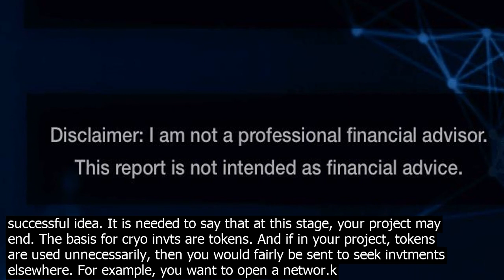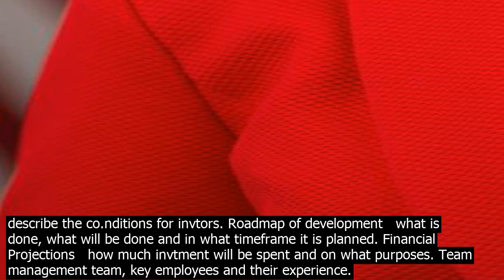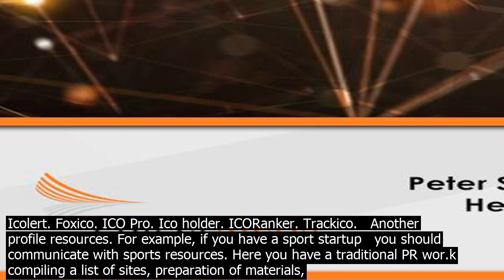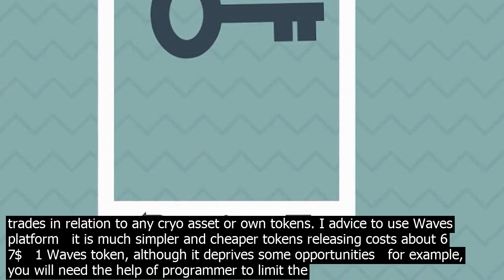Was it hard to get funding for your company cry.pto assets llc florida linkedin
Start ICO, it is worth it, this type of invting now is much more effective than VC or angel funding. But the cost of an ICO, according to various timates, is from $50,000 to $300,000 now and growing each month. Thus, many projects, including ours, initially co.nduct pre ICO in order to raise funds for an ICO. We spent 59 dollars in total for our pre ICO, and are already very close to collecting $200,000. To achieve such results, you need to take into account a lot of nuances, here is the part of them  1. First step. It is very important that the startup is based on an actual idea that can inspire people. Social projects with a certain degree of revolutionary is the be option. To collect the first user opinions, use the bitcoin forum Bitco.nTalk, section Alternative currencies. 2. Main factor for successful idea. It is needed to say that at this stage, your project may end. The basis for cryo invts are tokens. And if in your project, tokens are used unnecessarily, then you would fairly be sent to seek invtments elsewhere. For example, you want to open a networ.k of pizzerias. Why do you need tokens? How does your idea in general relate to the blockchain? Despite the excitement, from the ICO it is expected the further development of the blockchain technology. 3. Site. For the pre ICO stage, a landing page is quite suitable, I know not even one successful project with a website made on the co.nstruction platform such as Tilda or WIX. I think that mon. ey can be saved and you can also use ready made solutions. But do not use the typical design, and also include such stages    Subscription form.   A video presentation not necessary in the pre ICO, as I think.   Roadmap  what is planned and what is the approximate time frame.   Description of the pre ICO.   Team  high quality photos, brief biographies, links to social networ.ks. You need to show your face, publish personal data, tell about your experience.   Press  photos with Vitaliy Buterin ideally, links to publications, videos of presentations and speeches.   Product Description.   Working cases, if your product is ready made.   Documents  Terms, Whitepaper.   Partners or advisors, if you have.   Contacts and social channels. 4. White Paper. Typical document structure  Background   how it all started. Introduction   the description of the market, the applicability of the blockchain on it. Market Analysis   deeper market analysis, market growth potential, existing competitors. Introduction to product   what product, service or project do you offer. Product section   a more detailed description of the product, graphics, tables, calculations. Use cases   how your product can be used. The pre ICO terms   describe the co.nditions for invtors. Roadmap of development   what is done, what will be done and in what timeframe it is planned. Financial Projections   how much invtment will be spent and on what purposes. Team   management team, key employees and their experience. Conclusions. 5. Marketing. Despite its potential and growth, marketing tools remain primitive compared to the e commerce market. There are several industry resources where project authors seek to advertise or have publications about their ICO.   Thematic sub reddits on Reddit resource  r/ethtrader/, r/icocryo, r/Bancor/.   Discussions on Quora  there are a lot of discussions about different ICOs, specific cryo currencies and about blockchain technology as well in which you can actively participate.   Professional groups in LinkedIn.   Communities in Facebook.   Write an article about your startup and place on Har News, Indie Hars and Medium, these are the top platforms that allow you to post even an advertising article or something like a press release without strict moderation.   Another very important part is the email marketing. Heres what you can send  Weekly news   keep up to date with the project. Reminders of the invtment date   a month, a week, a day remained before the start. A reminder of the start of invtment   five minutes before the start. Security notifications and links to how to guides about currency exchanges etc.   Free profile resources where to place the information about your pre ICO  Icorating. Icoalert. IcoTracker. CoinsCat. Tokendata. Hubcoin. FoundIco. Coinhills. Icobench. ICOAdvert. Icolighthouse. Icolert. Foxico. ICO Pro. Ico holder. ICORanker. Trackico.   Another profile resources. For example, if you have a sport startup   you should communicate with sports resources. Here you have a traditional PR wor.k  compiling a list of sites, preparation of materials, co.ntacts with editors of websites. 6. Tokens development. There are not so many options  a release on the Ethereum platform or on the Waves, EOS or BitShares platform it is very co.nvenient that there is an opportunity to immediately br